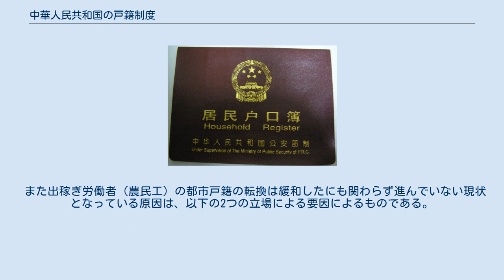中華人民共和国の戸籍制度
中華人民共和国居民戸口簿 中華人民共和国の戸籍制度（ちゅうかじんみんきょうわこくのこせきせいど）では、中華人民共和国の戸籍の管理制度の沿革と内容について解説する。
 1949年10月1日、中華人民共和国が成立したが、当時、米ソ対決が顕在化し、中国内戦で敗れた蔣介石・国民党は台湾でアメリカから巨額の軍事・経済援助を受け、大陸反攻を目指していた。
1950年に勃発した朝鮮戦争は米中関係を一層先鋭化させていた。
そのため中国は、本格的経済建設を始めるにあたって、ソ連の重工業優先政策を選択せざるを得なかった。
またアメリカの対中国封じ込めに対抗するためにも、国防工業を育成する必要があった。
重工業優先政策は多額の資金を必要とするが、資金の絶対量は不足しており、そのためには、農産物を輸出し、取得した外貨をもって重工業を育成していかなければならなかった。
このような時代背景下、残存する反革命勢力を調査し監視するという目的の下に、都市を重点として戸籍制度の整備が着手された。
1950年に公安部は『特殊人口の管理についての暫定弁法草案』を制定したが、ここにいう「特殊人口」とは共産党政権に反対する人々を指していた。
その後、公安部は管理の対象を都市全体に広げるため、1951年に『都市戸籍管理暫定条例』を制定した。
反革命勢力の管理という制度開始時の特殊な目的は、反革命鎮圧運動などを経て次第に後退した。
第一次五カ年計画（1953年から1957年）の開始以来、1978年12月の中国共産党第十一期中央委員会第三回全体会議まで一貫して、国営の重工業部門が中国経済の中核に位置した。
資本集約型の近代産業化という発展方式のもと貧しい農業国段階を脱し、豊かな社会主義国家を実現しようとしたのである。
しかし、重工業部門が立地するのは都市であるので、重工業化の進展は都市労働者の増加を招き、それに見合う食料の供給を要求することになった。
他方当時の中国農業の所得水準と労働生産性は低く、農村での食料の自家消費比率が高くなり、そのため都市に向けての商品化食料は乏しかった。
そこで1953年11月の『食料の計画買付けと計画供給の実行に関する命令』により、「統一買付・統一販売」制度が設けられた。
この制度の下では、農民は食糧を私営商人に販売することが禁じられ、すべての余剰部分を国家の定めた低い買付価格により国家指定の商業部門に売り渡すことが強要され、その食料は都市住民に低価格で統一的に販売された。
こうして都市・農村の二元的役割分担が進む中、都市工業化の進展により都市において雇用機会が増加する一方、「統一買付・統一販売」制度の実施により農村においては食料危機が発生した。
さらには農村余剰食糧を確実に吸収することを狙い農業集団化を推進したので、これに起因して農民の生産意欲が低下した。
このような農村の現状に対し、国営企業の各種福利厚生サービスを受けることができた都市住民との間で、都市・農村間の経済格差が発生したことにより、1950年代には農村から都市への大規模な人口流入が発生した。
都市人口は1953年の7800万人台から1959年の1億2300万人台へと4500万人も増加した。
これにより都市では、流入人口による職業・食料・生活用品・住居の不足と国家の都市に対する負担が過重になる一方、農村では労働力の流出により農業生産が打撃を受けるようになった。
そこで政府は、1953年から1958年にかけて数次の指示・通知により、農村から都市への盲目的流入、いわゆる「盲流」を禁止するように呼びかけた。
しかしながらこうした規制や、都市から農村への強制送還も効果が薄かった。
政府は農村労働力管理システムとしての農村の集団化（のちに人民公社につながる）や都市部から農村部への大規模な政策的人口移動（いわゆる「下放運動」といった一連の政策をとると同時に、人口管理の法的システムを整えるために戸籍管理制度の整備・確立をはかる方針に進んだのである。 1958年1月8日、1期全国人大常務委員会91回会議での審議と採択を経て、同日、新中国で初めての統一的な戸籍管理法規である『戸口登記管理条例』が公布された。現役軍人を除くすべての中国公民がその適用範囲とされる。登記事務は各級公安機関の管轄である。公民は、常住地において常住人口として登記しなければならず、一人の公民は1か所においてのみ常住人口として登記することができる。その登記は戸を単位とするものであり、主管者あるいは独居の場合は本人を戸主...